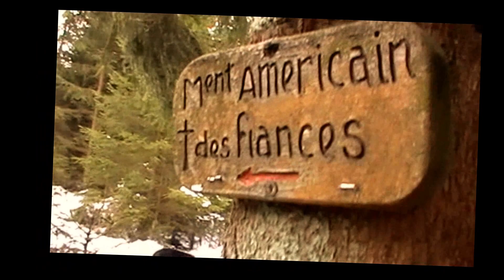Hohes Venn 28 2 2016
Winterwanderung im Hohen Venn